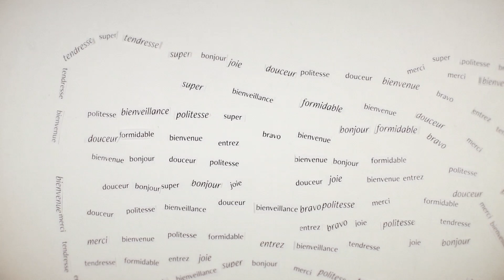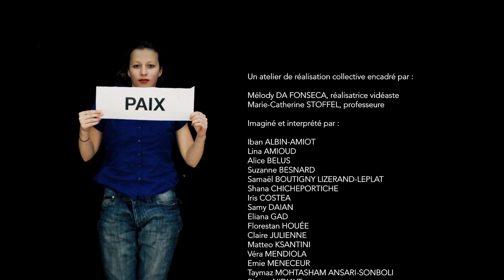Concours 2023 : "Le pouvoir des mots", Collège JF-Oeben, Paris (75)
Si cette vidéo est votre vidéo favorite, n’hésitez pas à liker, commenter ou partager : sera-t-elle le prix coup de coeur des élèves du concours vidéo Prix EVEIL à la citoyenneté 2023 ?